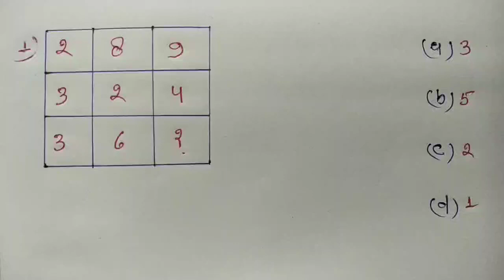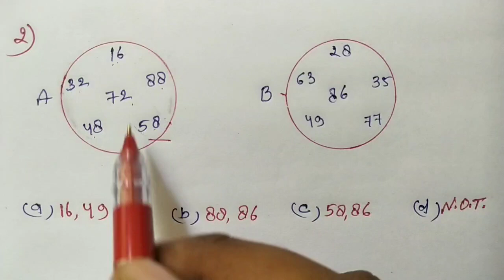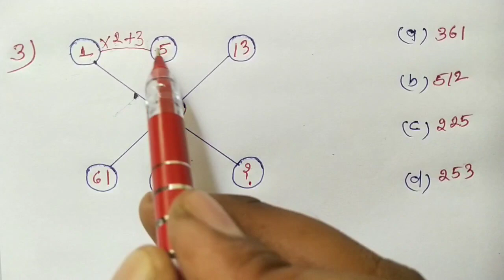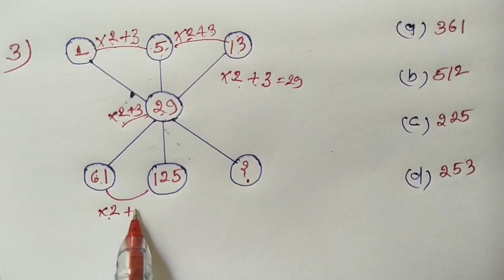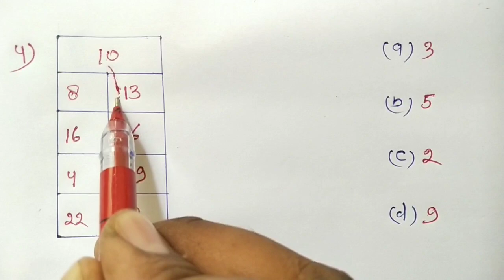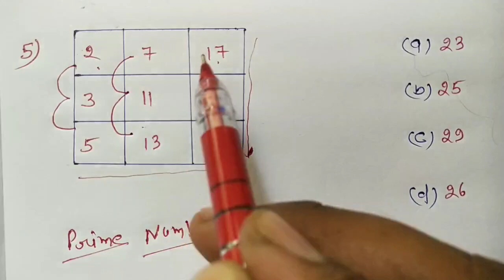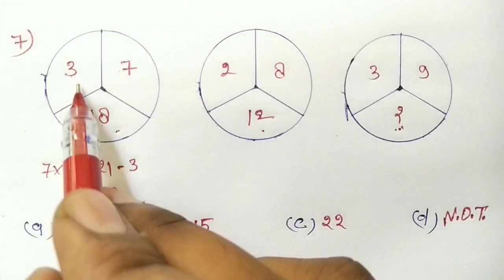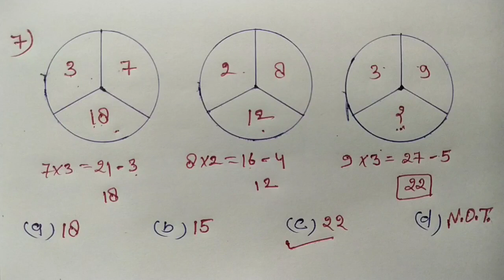रीजनिंग // ग्रुप - डी // 20 // RAILWAY, NTPC, GROUP - D, SSC, CGL, UPSSSC, UPSI